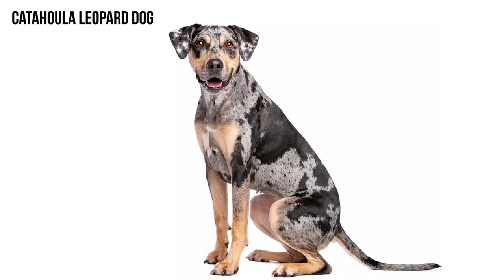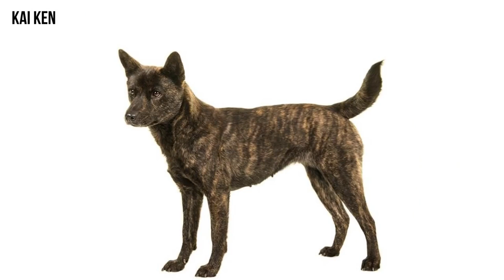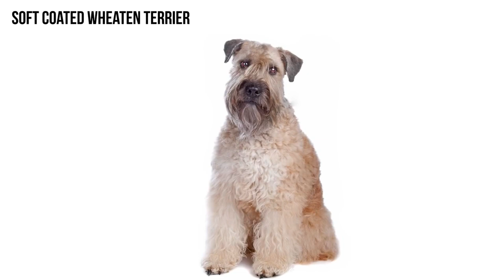Here Are All Dog Breeds in One Place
People have been breeding dogs since prehistoric times. The earliest dog breeders used wolves to create domestic dogs. From the beginning, humans purposefully bred dogs to perform various tasks. Hunting, guarding, and herding are thought to be among the earliest jobs eagerly performed by the animal destined to be called “man’s best friend.” As humans became more sophisticated, so did their dogs. Eventually, there emerged specific breeds of dogs, custom-bred to suit the breeders’ local needs and circumstances.
in this video, we have tried to list all dog breeds that currently exist.